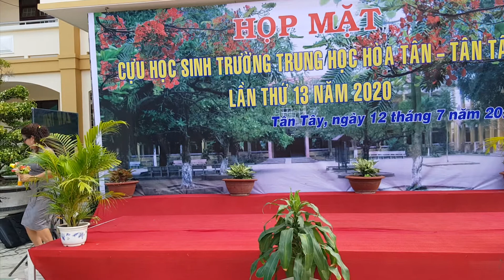VĂN NGHỆ_HỌP MẶT CỰU GV&HS_TRUNG HỌC HÒA TÂN_TÂN TÂY_LẦN 13_2020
Trường Trung học Hòa Tân_Tân Tây được thành lập từ niên khóa 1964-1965, tính đến năm 1975 có tất cả 11 niên khóa.
Theo đề nghị của Ban liên lạc các khóa, Hội cựu học sinh Trung học Hòa Tân-Tân Tây đã tổ chức họp mặt lần thứ nhất vào năm 2008, việc họp mặt này duy trì hàng năm đến nay là lần họp mặt thứ 13 năm 2020.
Hàng năm vào khoảng đầu tháng 4, Ban liên lạc các khóa họp bàn và chọn ngày tổ chức. Nhiều thầy cô và bạn bè các khóa về tham dự họp mặt...
Một số thầy cô và bạn bè đã ra đi về cõi vĩnh hằng, để lại trong lòng mọi người biết bao niềm thương mến!
Năm nay do ảnh hưởng dịch bệnh covid 19 nên ngày họp mặt dời đến tháng 7. Tuy nhiên vẫn có nhiều thầy cô và các bạn về tham dự trong bầu không khí ấm áp và tràn ngập yêu thương!
Đặc biệt có phần phát biểu quí thầy cô, phần chụp ảnh lưu niệm các khóa và phần văn nghệ cây nhà lá vườn làm buổi họp mặt thật nhiều ý nghĩa và đong đầy cảm xúc!
Nếu các bạn cựu học sinh xem được video này hãy liên lạc và về dự họp mặt hàng năm đầy đủ chắc là đông vui lắm!
Mời các bạn xem phần văn nghệ_họp mặt cựu gv&hs_Trung học Hòa Tân_Tân Tây_lần 13_2020.

Đỗ Văn Tuấn _ THCS Võ Văn Chỉnh